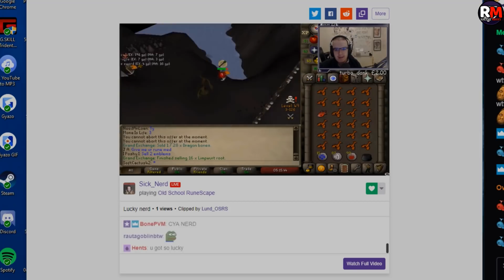DMM Invitational Day 1 OSRS, He Makes A Huge Mistake OSRS, New Jagex Update